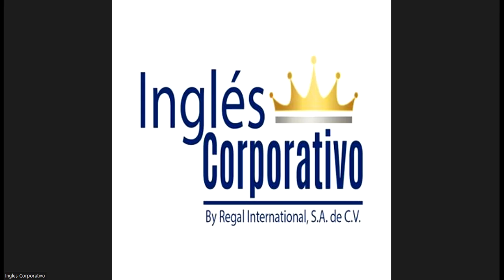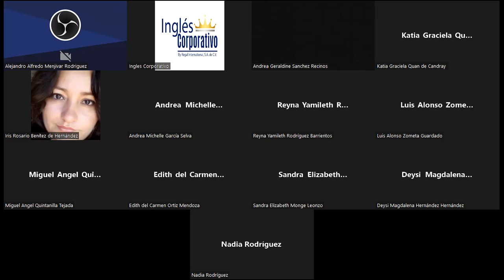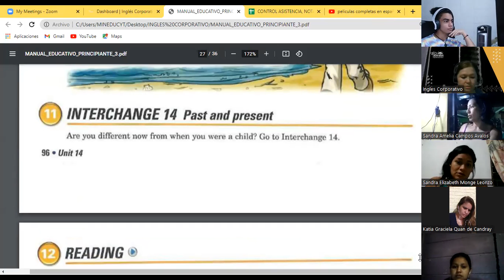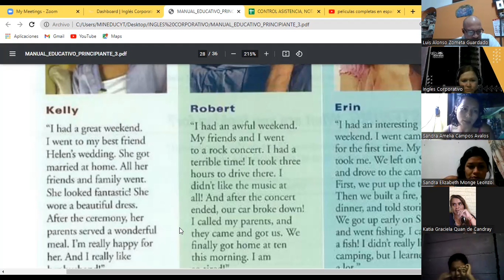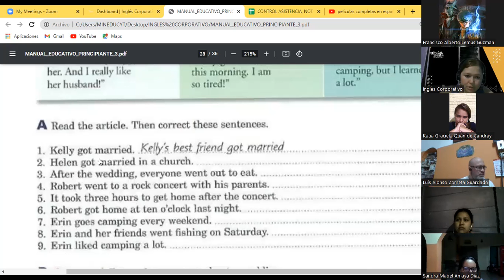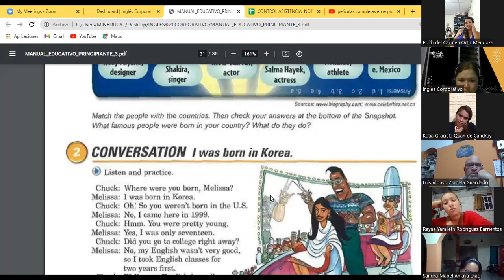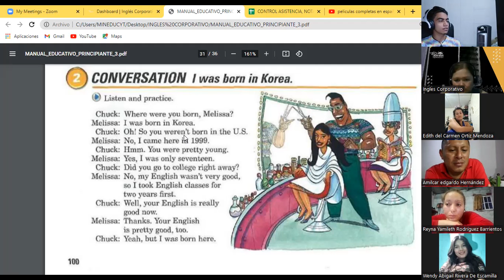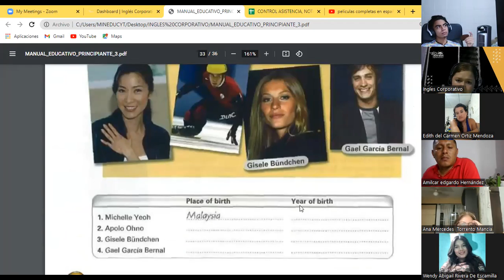Ingles Corporativo-24-05-22-Was/ Were